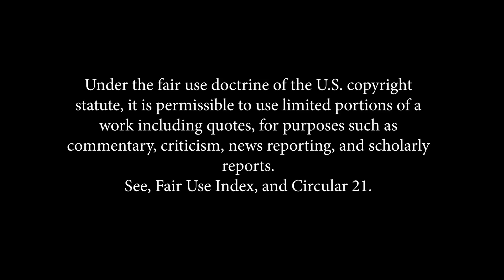Khuda per Mufti Tariq Masood ki Lateefa Logic | Ghalib Kamal Monologue